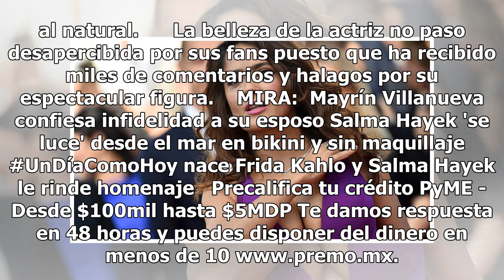¡Espectacular! Salma Hayek comparte un video con sexy bikini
Nuevamente la actriz mexicana Salma Hayek mostró su lado más sexy al compartir un atrevido video mostrando su espectacular figura.    Hace algunas hora sola actriz mexicana subió a su cuenta de Instagram un video clip donde se aprecia bailando en un sensual bikini.      La veracruzana sigue deslumbr...